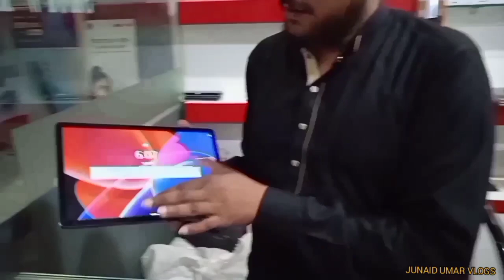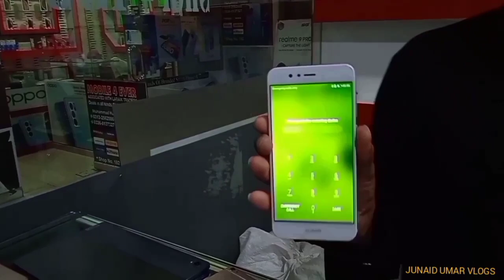Pixel4xl Note10 5G Motorola Oppo Vivo Huawei Tablet Watch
M.AHMED
COMMUNICATION
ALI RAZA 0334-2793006